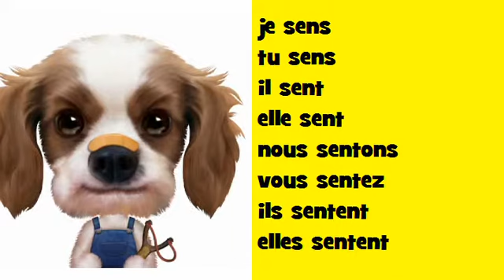Französisch Musik Konjugation Soul # Verb = sentir